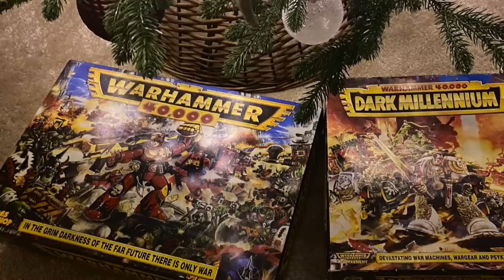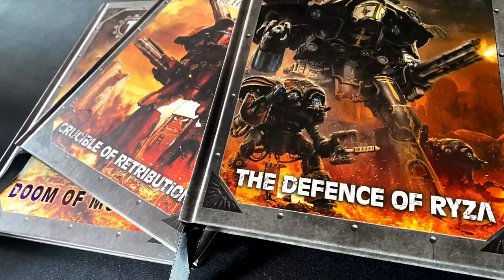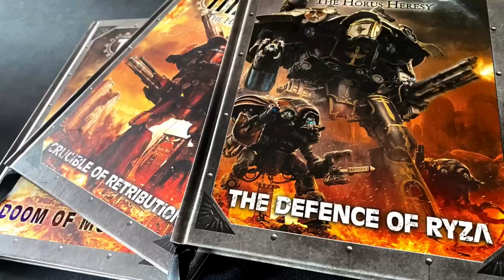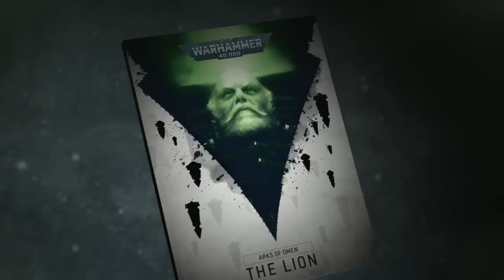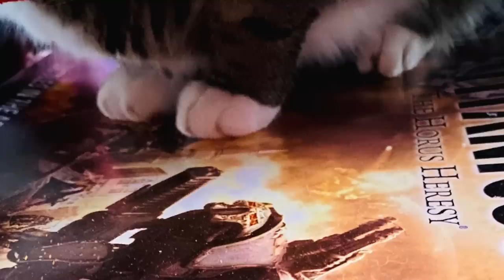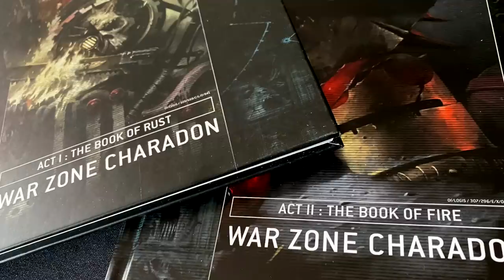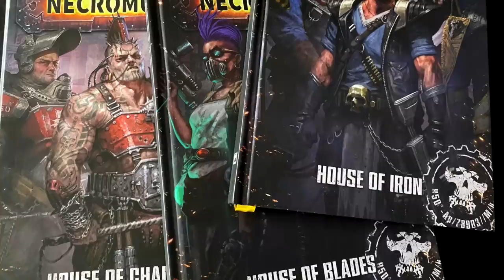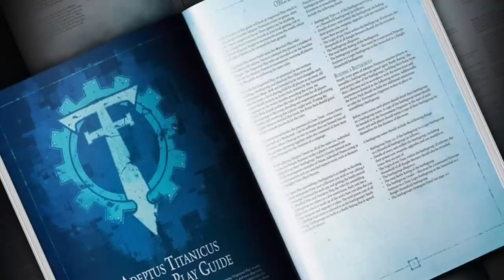40K - THE TENTH EDITION - A PRIMARCH RETURNS | Warhammer 40,000 Lore/News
Timestamps:
0:00 Cinematic Intro
4:36 Tenth Ed Intro
9:41 The Lion Returns
19:13 New Lore
30:45 Tenth Edition
44:26 Final Specifics